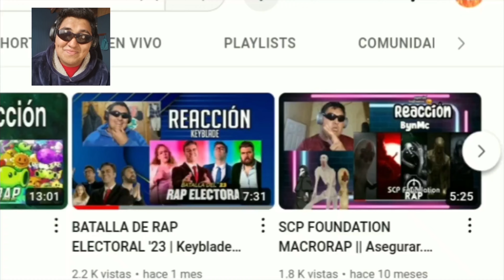NINJA X MORTAL EN 1 MINUTO!! reacción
con respeto estoy muy sorprendido es épico el video es demasiado XD me representa muy bien aquí está el video original y pana (@michimaccomelon )...lo invito a todos a suscribirse a su canal porque sube muy buen contenido (Michi poneme como amigos destacados) reaction enunminuto shortvideo @thealexxds